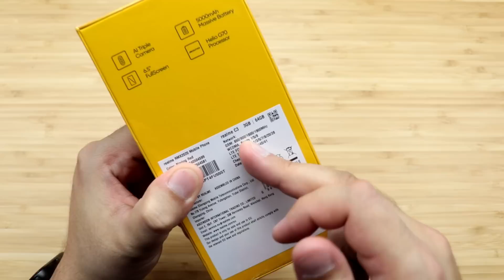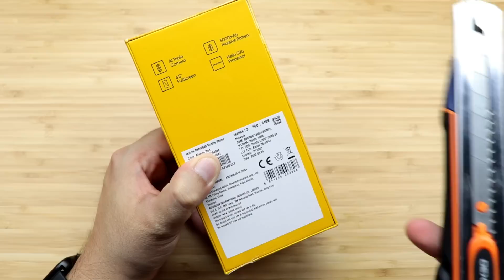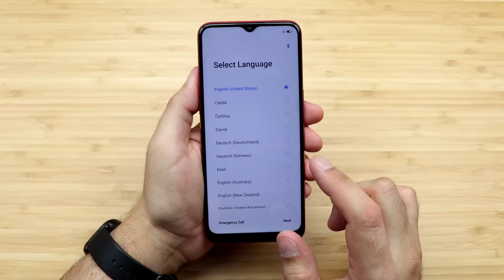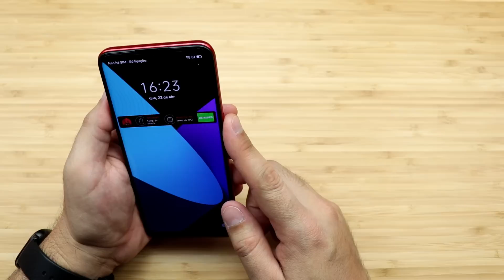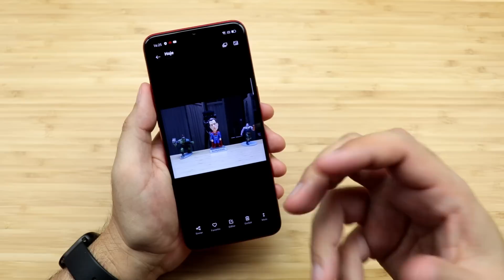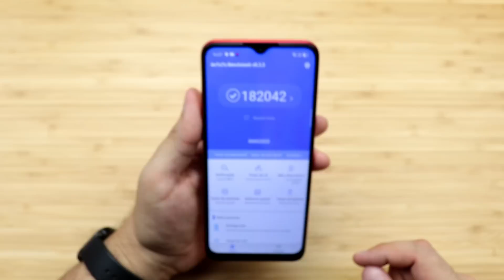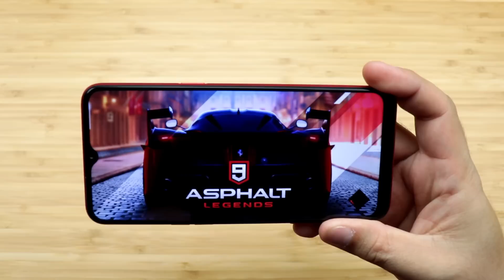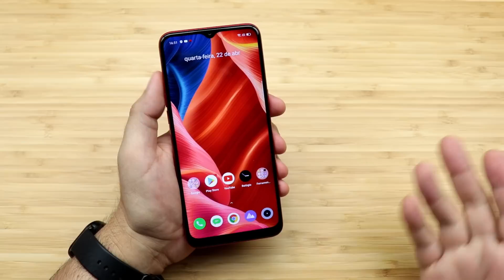Apenas 699 REAIS 😱 o REALME mais BARATO que EXISTE !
👇👇👇 LINK PARA COMPRA DO SMARTPHONE 👇👇👇
Parcele em 6x sem JUROS !

REALME C3 Global ( Já no BRASIL SEM TAXA )

👇👇👇 Melhores Xiaomi já no BRASIL SEM TAXA👇👇👇
XIAOMI POCO M3 4/128
XIAOMI POCO X3 NFC 6/128
XIAOMI MI 10 8/128
POCOPHONE F2 PRO 6/128
XIAOMI MI NOTE 10 PRO 8/256
XIAOMI MI NOTE 10 LITE 8/128
REDMI NOTE 9s 6/128
REDMI NOTE 9 PRO 6/128
XIAOMI POCOPHONE F2 PRO 6/128
XIAOMI REDMI NOTE 9 PRO 6/128
XIAOMI REDMI NOTE 9 4/128
XIAOMI REDMI NOTE 9 3/64
XIAOMI REDMI 9 4/64
XIAOMI REDMI NOTE 9S 4/64
XIAOMI REDMI NOTE 9S 6/128
XIAOMI MI NOTE 10 8/128
XIAOMI REDMI NOTE 8
XIAOMI REDMI NOTE 8 PRO
XIAOMI MI 9 LITE
XIAOMI MI 9T
XIAOMI MI 9T PRO
XIAOMI MI 8 LITE
XIAOMI REDMI NOTE 7
XIAOMI MI A3
XIAOMI MI 9 SE
XIAOMI MI 9

(00:00) Introdução
(01:20) Unboxing
(07:24) Teste de Câmera
(10:09) Teste de Áudio
(10:49) Teste de Antutu
(11:03) Teste Jogos
(13:02) Resumo e Considerações Finais

REALME C3 - PT BR - Brasil - Portugal – Português – Europe